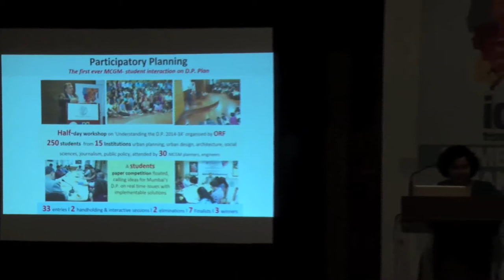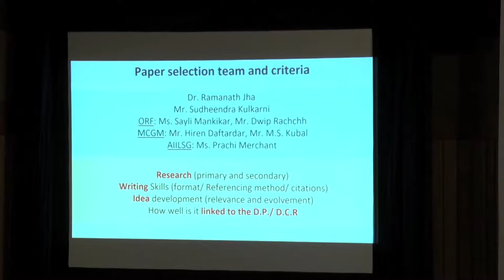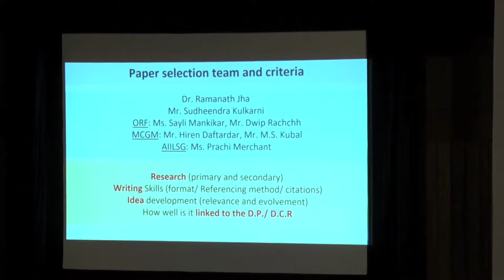PART 1 Reimagining Civic Governance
Welcome remarks and introduction to the report

This report documents the first-ever project undertaken by the Municipal Corporation of Greater Mumbai (MCGM), in collaboration with the Observer Research Foundation (ORF) Mumbai, to foster and encourage the participation of the city’s ingenious student and academic communities in the formulation of Mumbai City Development Plan 2014-34.
This project sets a new precedent in the process of people’s participation and involvement of academia in city planning processes, thereby helping MCGM move towards adopting truly democratic and innovative best practices in city governance.
This report makes a case for mainstreaming the system of including academia in policy formulation and exploring its scope for replication across governing structures.